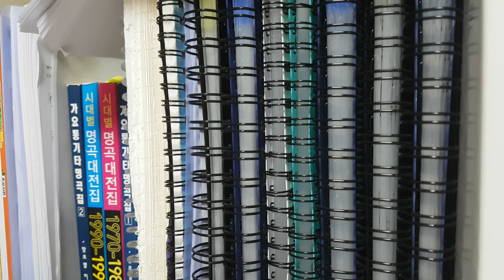Blue eyes crying in the rain - Olivia Newton John (서기원)